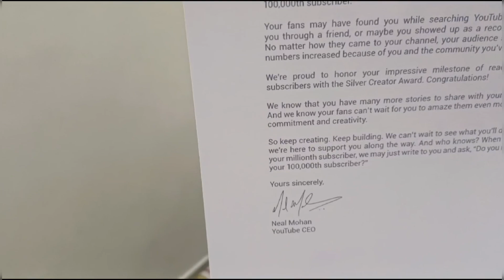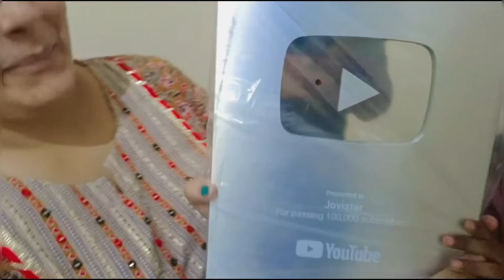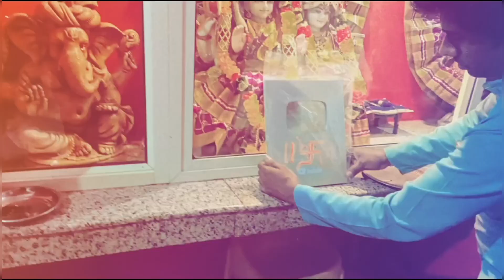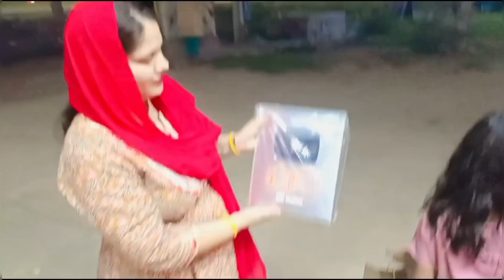Silver Play Button unboxing 😱🙏 finally Ek Sapna Hua pura 🙏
silver play button  Kya hota Hai
silver play button
YouTube play button kab milta Hai
silver button kaise order Karen
1 lakh subscriber hone ke bad silver button kab aata Hai
viral silver play button video
silver play button unboxing india